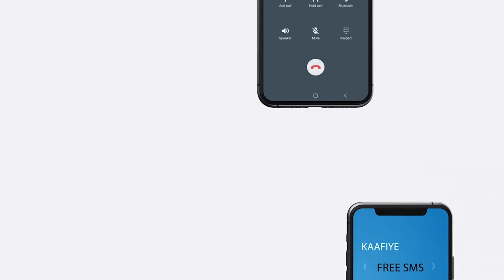"Somaliland waxa yimi wakhtigedii oo Ilaahay baa nasri ina siiyay" Prof Cabdi Cali.